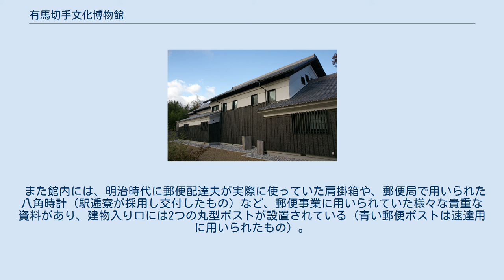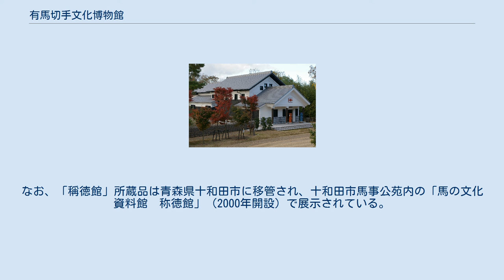有馬切手文化博物館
有馬切手文化博物館（ありまきってぶんかはくぶつかん）は、神戸市北区有馬温泉に所在する切手関係の専門博物館である。
 2005年（平成17年）5月6日、財団法人郵趣文化センターが運営する博物館として開館。
同法人理事長で、世界的な切手収集家の金井宏之（2012年没）が館長を務めた。
博物館の敷地はもともと金井が有馬温泉に所有していた土地で、郵趣文化センターに寄贈されたものである。
 運営団体は、2007年（平成19年）8月に、財団法人郵趣文化センターから財団法人切手文化博物館に名称変更した。
 収蔵品総数は約50万点（2007年時点）。
約4000点が常設展示されている（2007年時点）。
1871年に発行された日本最初の切手「竜文切手」、1894年に発行された日本最初の記念切手（明治天皇銀婚記念切手）など、明治時代から現代に至るまでの130余年に発行された普通切手・記念切手を発行年代順・系統的に網羅している。
このほか、世界最初の切手であるイギリスの「ペニー・ブラック」なども随時展示されている。
 また館内には、明治時代に郵便配達夫が実際に使っていた肩掛箱や、郵便局で用いられた八角時計（駅逓寮が採用し交付したもの）など、郵便事業に用いられていた様々な貴重な資料があり、建物入り口には2つの丸型ポストが設置されている（青い郵便ポストは速達用に用いられたもの）。
 建物は、岩手県盛岡市で馬事文化博物館「稱徳館」として使用されていた江戸時代の土蔵を移築したものである。
 もともとは盛岡で呉服・古着などを扱う豪商「糸治」中村家にあった2棟の土蔵である。
建設されたのは文久元年（1861年）頃で、一部には300年前のものとされる古材も用いられている。
この土蔵は中村家の別邸に移築され、中村家の当主中村七三が集めた馬事資料を展示していた。
なお、「稱徳館」所蔵品は青森県十和田市に移管され、十和田市馬事公苑内の「馬の文化資料館　称徳館」（2000年開設）で展示されている。
 有馬温泉への移築の際、切手図案の瓦を埋め込んだ「なまこ壁」を配するなどの改修を行っている。
正面に掲げられたマークは、1887年まで用いられた郵便マークである。
 出典: